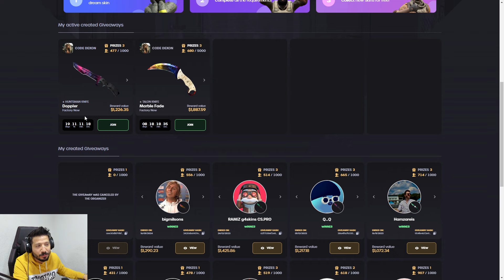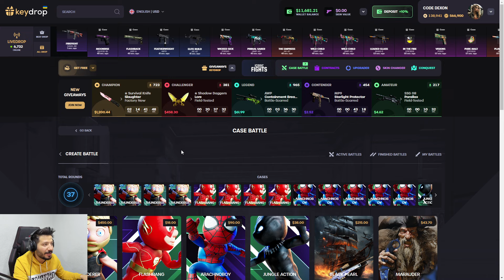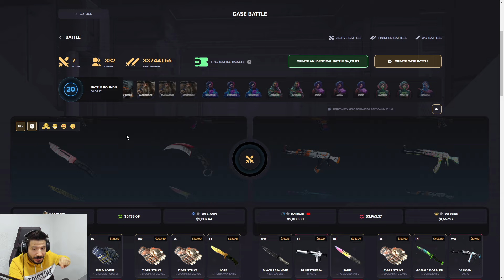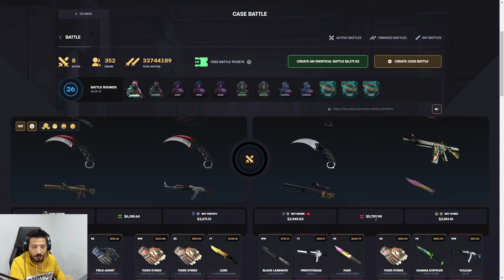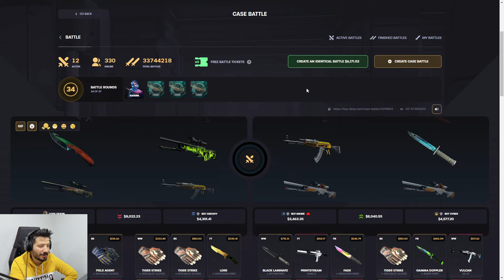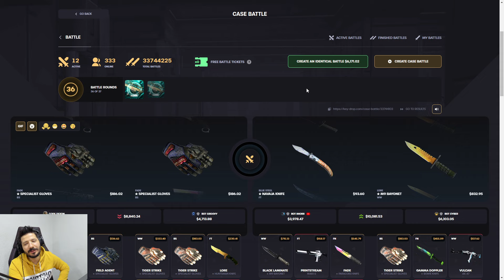CS2 ENVANTER DIZME Keydrop Promo Code 2024 giveaways